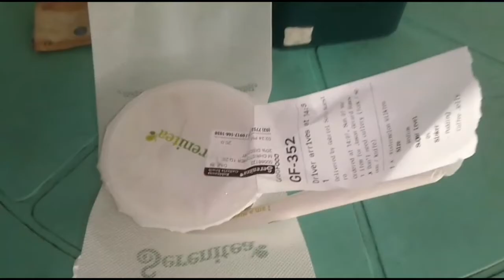Serenitea - Robinson's Galleria South | Grab Merchant Review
First time to order from them, but. How did they perform? 🧐☝🏽